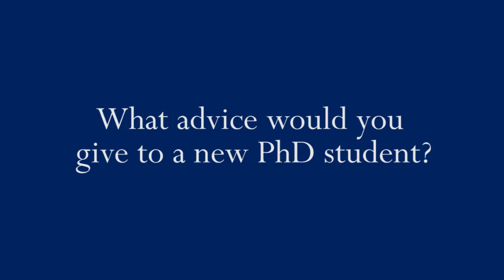What advice would you give to a new PhD student?